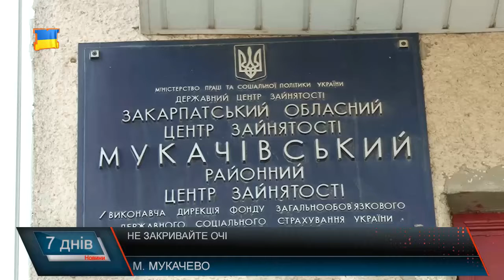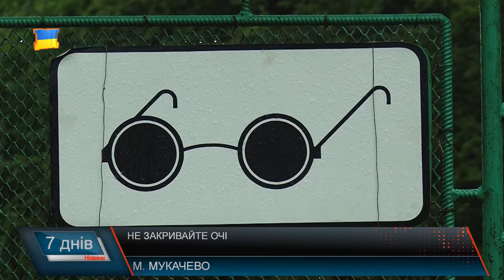Проблеми слабозорих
Справжній героїзм потрібен людям, які не бачать. Як це, жити, коли нема світла в кінці тунелю, коли розумієш, що нема нормальних умов доля життя, пересування , роботи, і в буквальному сенсі очі не бачать світла світу. Коли підприємства не готові прийняти на роботу, а виживати за щось потрібно. Коли нема умов, слабозорі знаходять вихід і просять не закривати очі на їх проблеми